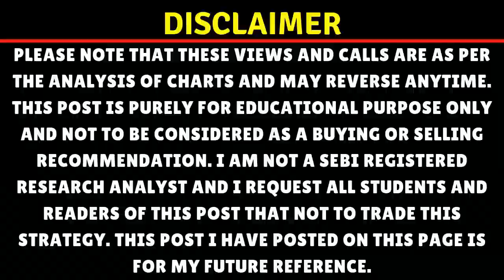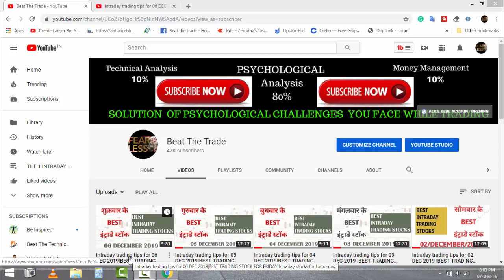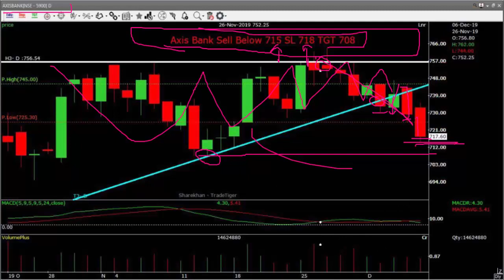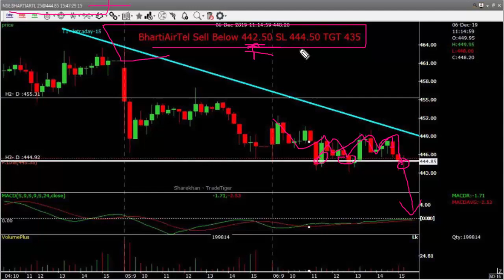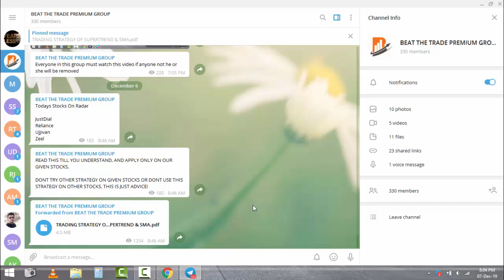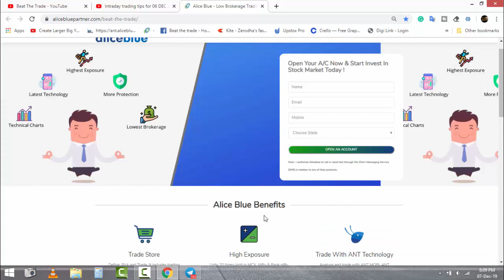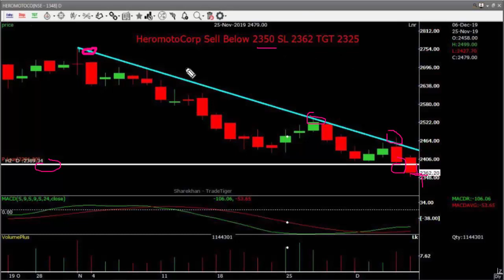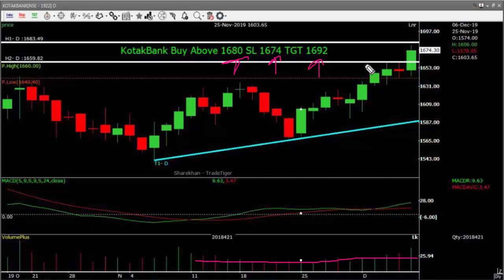Intraday trading tips for 09 DEC 2019 |BEST TRADING STOCK FOR MONDAY Intraday stocks for tomorrow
ALICE BLUE ACCOUNT OPENING BY CLICKING BELOW LINK:-

Alice blue  भारत सबसे सस्ता Margin देने वाला ब्रोकरLowest Margin Requirement Best broker for intraday

hello traders myself Rohit from BEAT THE TRADE

today is a very special day for me today I just broke my own record of profits in terms of returns.
And I m gonna show P&L STATEMENT VIDEO IN THIS VIDEO

Intraday trading seems to be very difficult to many of traders as it was for me and i realised that
intraday trading is seeming difficult just because I m feeling like that and once I started doing it properly
regularly learning from the market by doing live trading in markets I repeat by live trading in market not by paper trading, not by chart reading I m saying live trading and with today's profit I hit the mark of 264% returns in just 11 trading session

and yes I must admit that yes it is possible to make daily profits in trading

and the most thing this is very easy yes I repeat very easy just needs ur hard work and I m teaching this at very reasonable rates you can contact me on this number

intraday trading stocks for tomorrow, intraday trading stocks, intraday, trading, intraday trading,
stocks for tomorrow, trading stocks for tomorrow, intraday trading stocks for today, stock market day trading tips,
intraday calls for tomorrow, intraday tips, Intraday Trading Tips for tomorrow, intraday trading tips, stocks to buy tomorrow,
tips, for, tomorrow, Intraday Trading Tips for today, today, intraday calls, intraday trading strategies, free intraday tips,
intraday stocks for Monday, intraday stocks tips, intraday stocks for 23 July 2019, intraday tips, intraday tips for tomorrow,
intraday tips for today, intraday tips in Hindi, intraday tips in Tamil, intraday tips in Telugu, intraday tips
the intraday trading strategy, intraday trading strategy in the Indian stock market, intraday trading strategy 100 working in stock Hindi,
intraday trading strategy for bank nifty, intraday trading strategy without indicators new trick, intraday trading strategy sure profit,
intraday trading strategy in Hindi, intraday trading strategy  intraday trading strategy in Tamil, intraday trading strategy in zerodha, stock to sell tomorrow